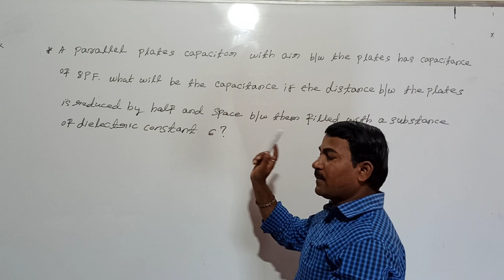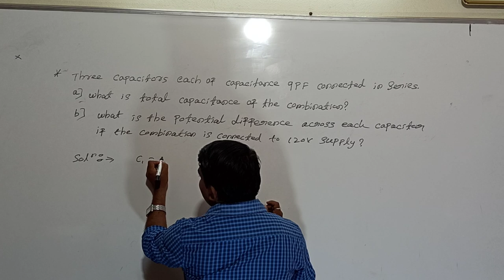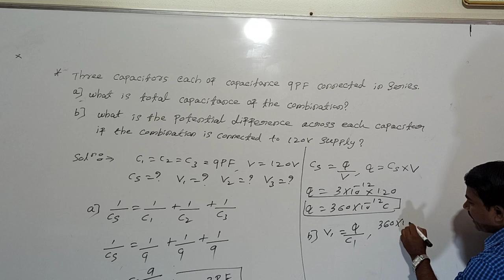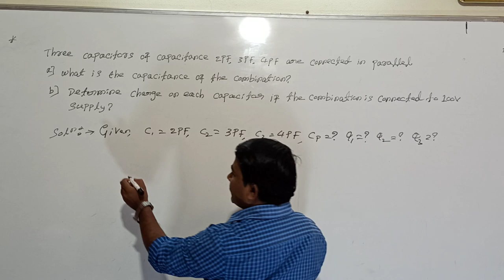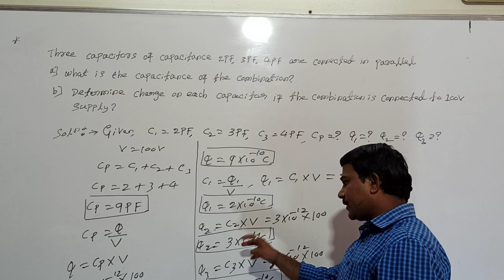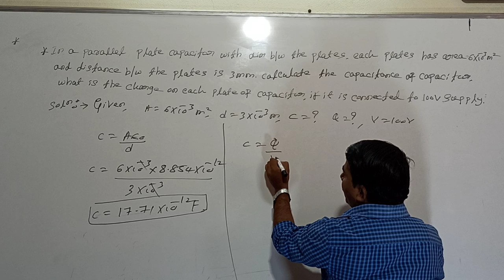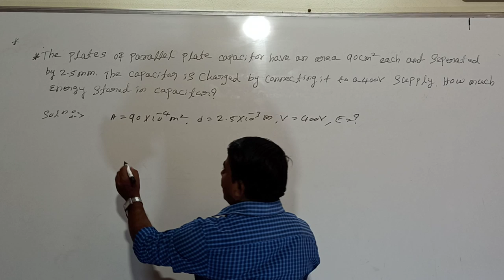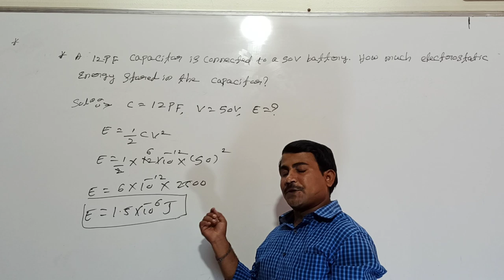youtube video #-5dFTiSgeYo